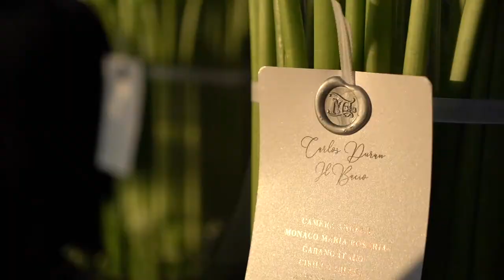Matrimonio a Castellamare di Stabia Scrajo Ristorante